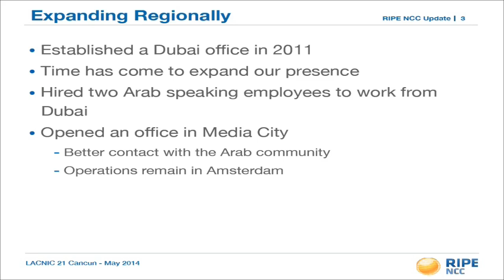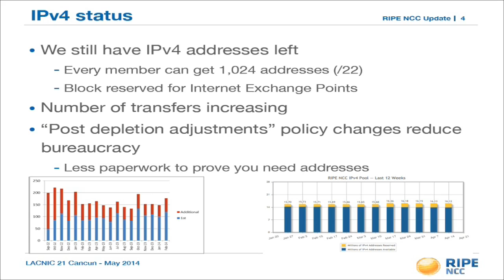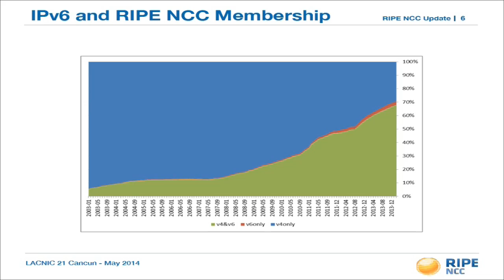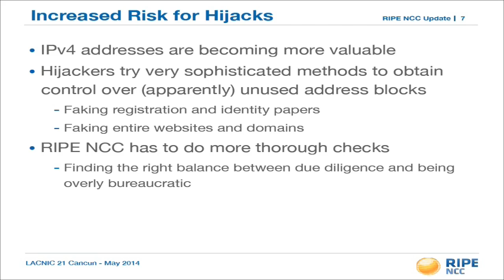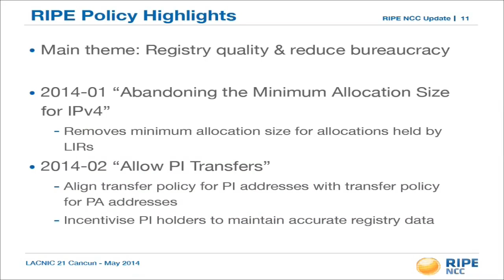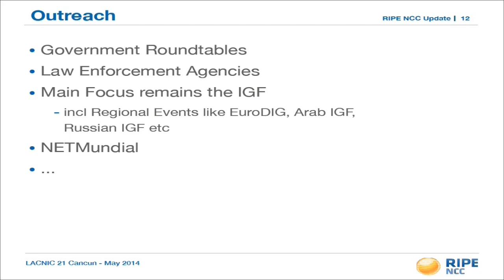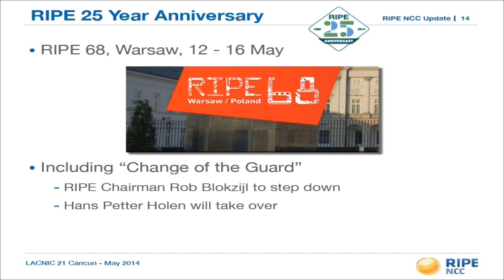LACNIC21 - Informe RIPE - David Hilario, RIPE NCC